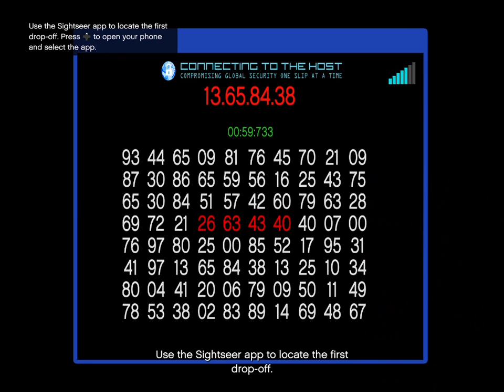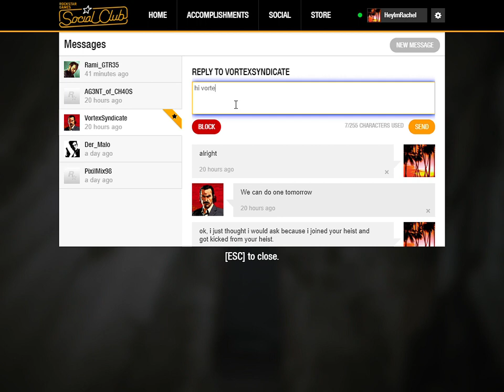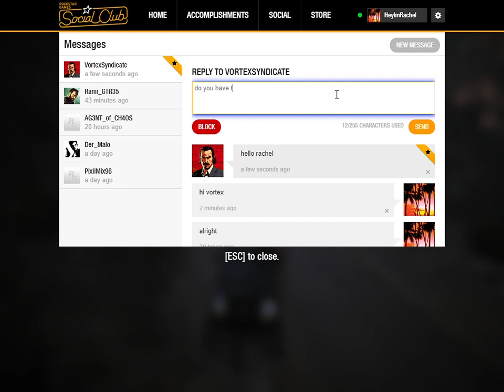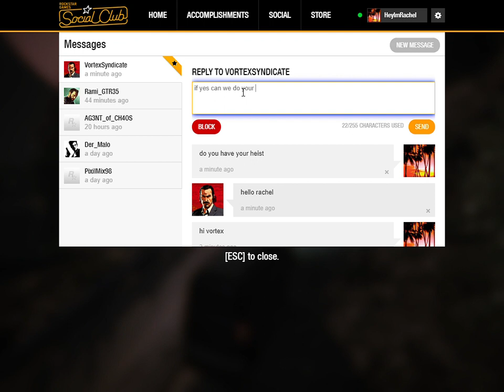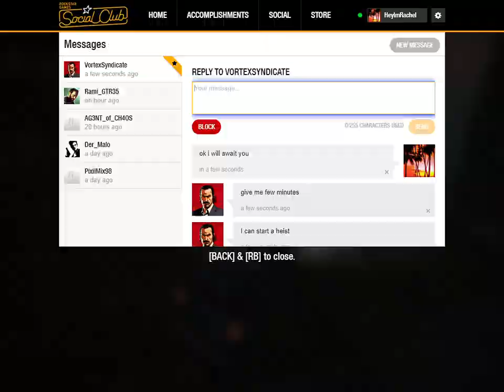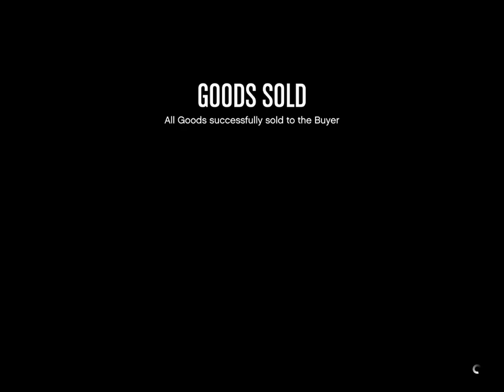GTA V Nightclub management